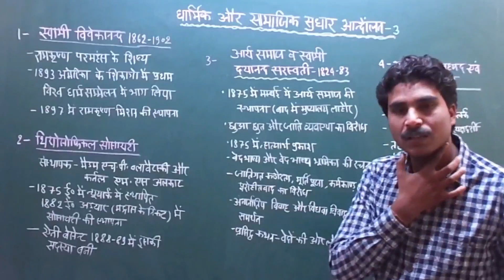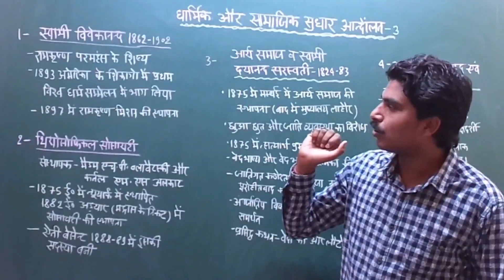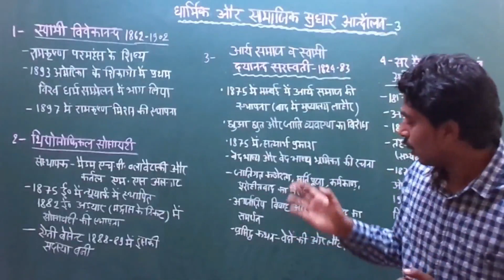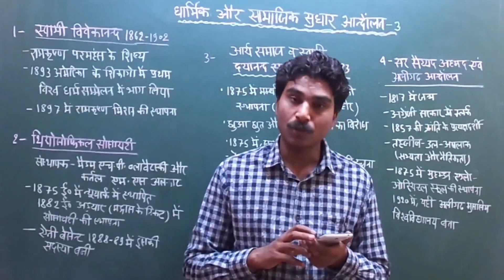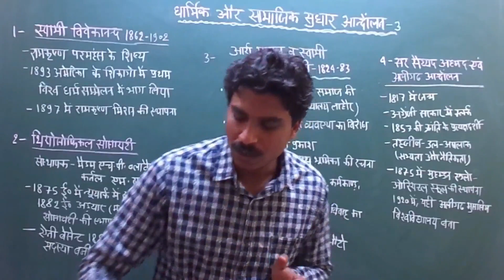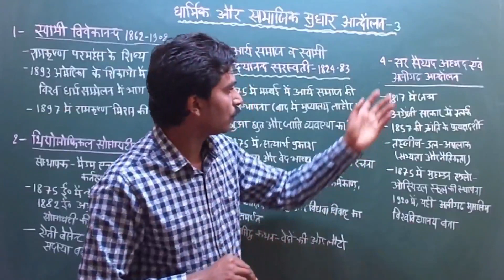Religious And Social Reform Movement in India ::Part-3 ll MODERN HISTORY OF INDIA ll IAS,PCS,SSC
The Study India द्वारा चलाये जा रहे Indian Economy और
Indian Polity के Online Paid program से जुड़ने के लिए हमें
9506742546 पर Whatsapp करिए.. ध्यान दें ये प्रोग्राम दो कोर्स
के लिए है Economy+Polity जोकि आप के एग्जाम में एक बड़े
हिस्से को कवर करता है, धन्यवाद

aaj ke is video me ham me ham aap se bat karege 19 vi shtabdi me chale vibhin dharmik aur samajik sudhar aandolano ke bare me  jisme ham bat karege raja ram mohan ray kr bare me ki kis prakar unhone in aandolano me apana mahtavpurn yogdan diya aur jiwan bhar chua chut,jaati patti,mahila shiksha aur sabse mahtavpur sati pratha jaisi kuritiyo ke virudh ladate rahe,
iske alawa ham baat karege derejiyo aur unke young bangal aandolan ke bare me sath hi ek najat tatv bodhani sabha aur devendrnath taigaur par bhi aap se bat ki hai.

dosto mujhe ummid hai ki aap ke hamaraya ye prayas pasand aayega